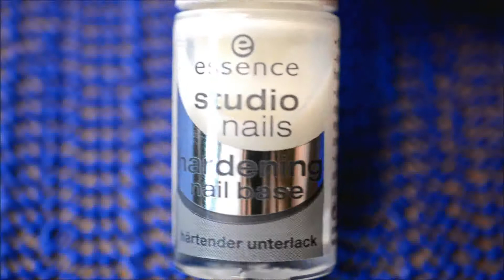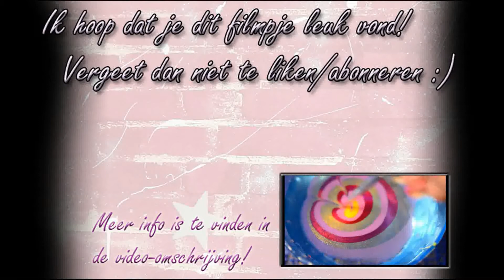Nail art: 3D strand! (zomer 2016)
Gebruikte tools/items:
-Acrylverf
-Nail art zand
-Nail art schelpjes
-Fan brush
-Marbling tool

Gebruikte lakjes:
-Essence Hardening nail base
-Miss Sporty (naamloze turquoise)
-Rituals Nail Gloss
-Essence Better Than Gel Nails top coat

Camera:
-Nikon D5200
Editing software:
-Windows MovieMaker
-VSDC Free Video Editor
Microphone (voice-over):
-Trust Starzz
Laptop: